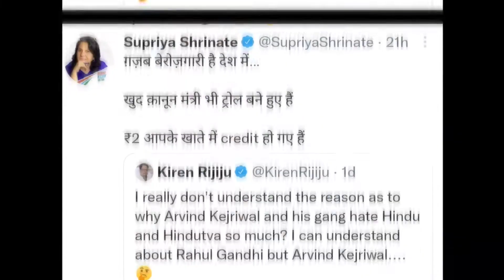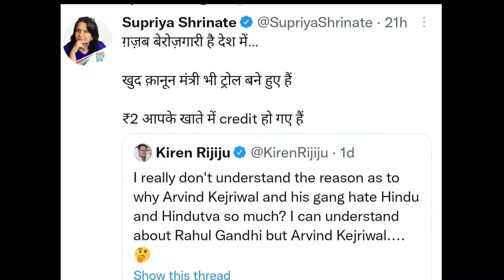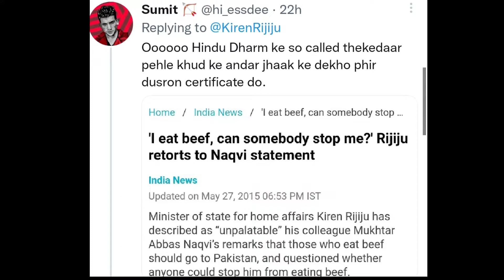Bjp नेता Kiran Rijiju गोमांस खाकर क्या बोल गए | Supriya shreenet ने जमकर धोया